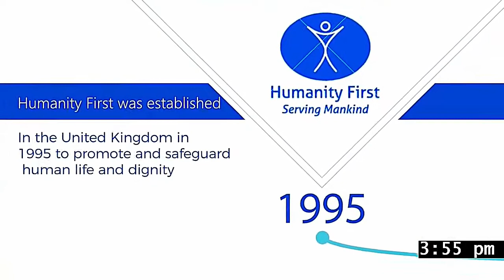হিউম্যানিটি ফাস্ট বাংলাদেশ এর সিলভার জুবিলী উপলক্ষে অনুষ্ঠান, ১৯ সেপ্টেম্বর ২০২০।